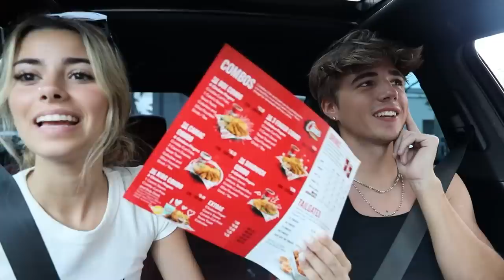Rating What The Person Infront Of Us Ordered..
in this video me and darla rate peoples fast food orders!